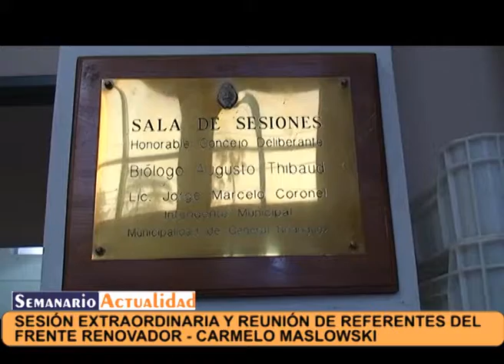Sesión extraordinaria y reunión de referentes del Frente Renovador Carmelo Maslowski